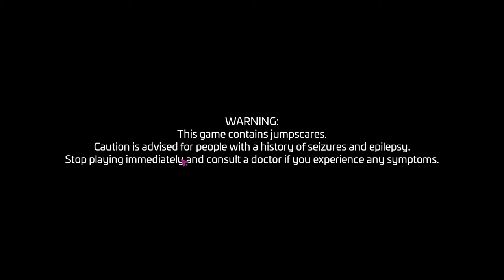FNAF Security Breach - Part 1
Security Breach Part 1... Part 2 coming today prob